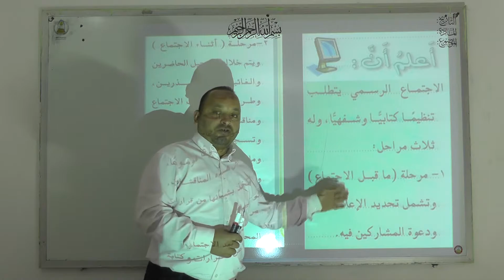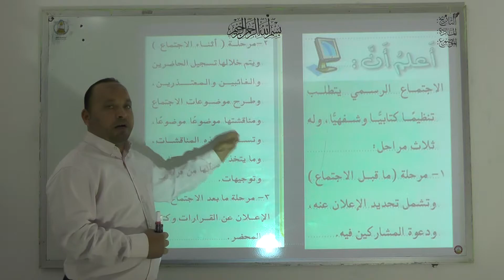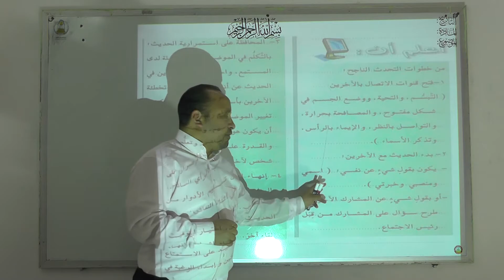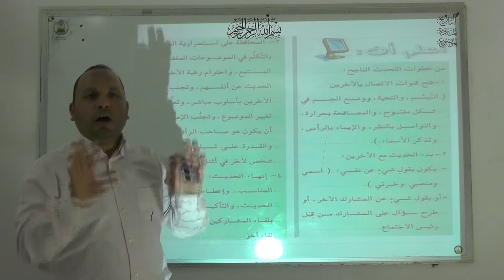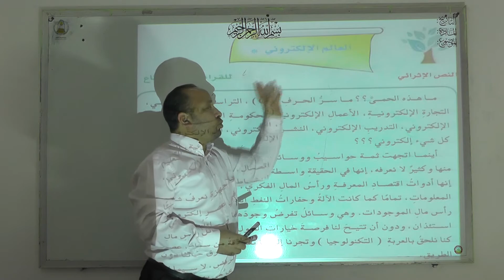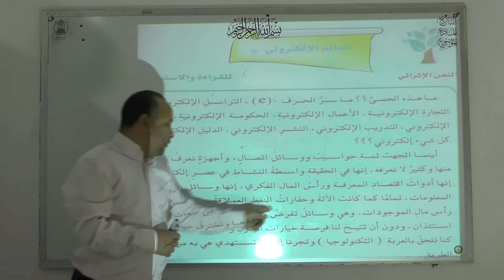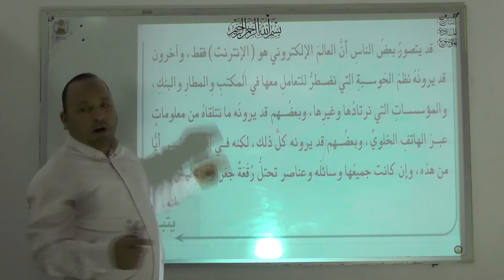لغتي ثالث متوسط نص الاستماع المراجعة والتنقيح